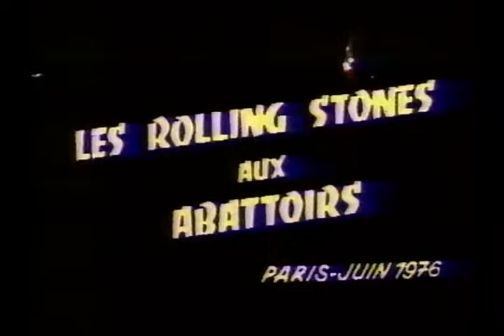The Rolling Stones June 1976 Pavillon de Paris, Paris France (A2) French TV re-broadcasts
Pavillon de Paris
Paris France
June 1976

Taken from our DVD of The French TV (A2) re-broadcasts

THE BAND
Mick Jagger   vocals harmonica keyboards
Keith Richards  guitar vocals
Bill Wyman  bass
Charlie Watts  drums percussion
Ronnie Wood  guitar vocals
Billy Preston  keyboards vocals
Ollie Brown  percussion drums
Ian Stewart  piano

Introduction*
Fool To Cry+
Hot Stuff+
Star Star*
You Gotta Move*
You Can't Always Get What You Want*
Band Introductions*
Happy*
Outta Space+
Jumping' Jack Flash*
Street Fighting Man*
part 2
Introduction+
Tumbling Dice+
Midnight Rambler+
Angie"
It's Only Rock 'N' Roll*
Brown Sugar*

If you have masters and/or known generation recordings that you need assistance with